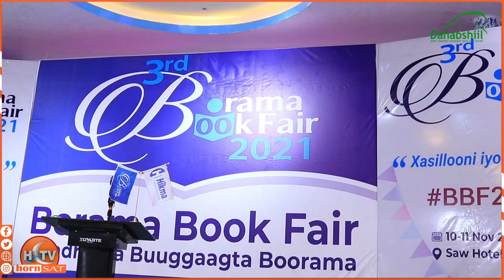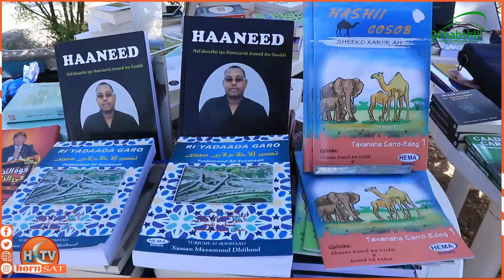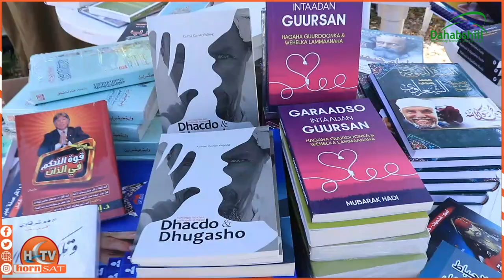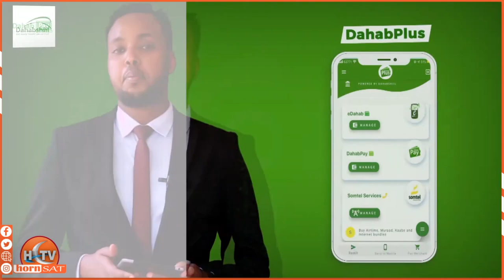Bandhiga Boogaagta ee Boorama Book Fair ayaa laga daahfuray Magaaladda Boorama.